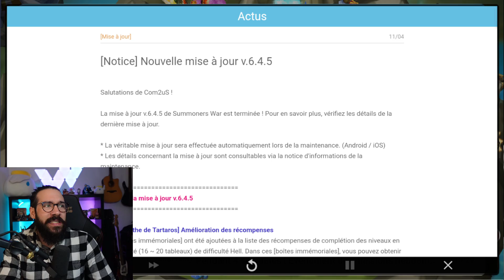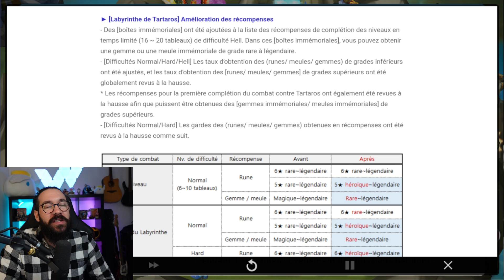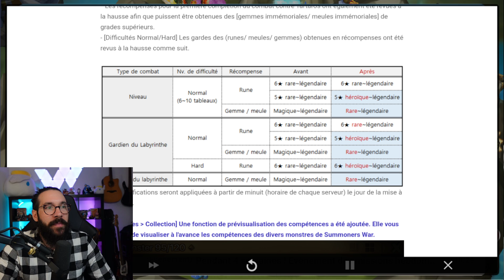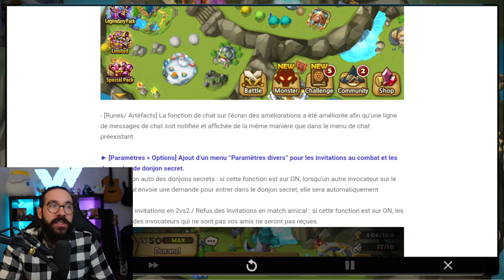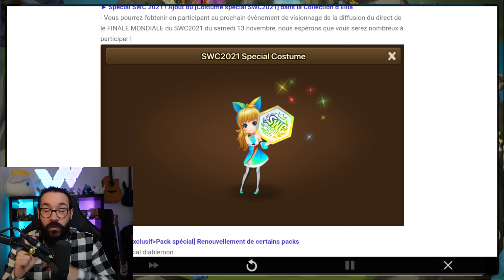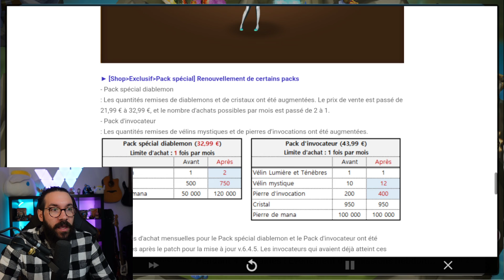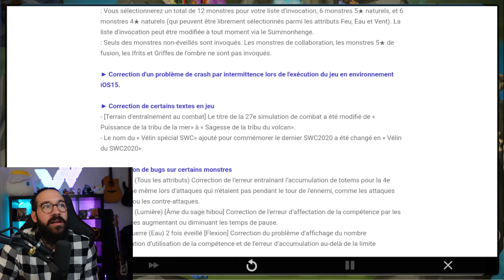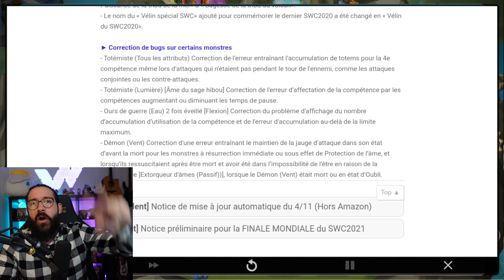CONCOURS DES 50K: Nerf Totémistes, SWC 2021, Labyrinthe - Summoners War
🤑GAGNE 50 EUROS:🤑
📍Dit Moi Quel 5 Nat Tu veux en Commentaire